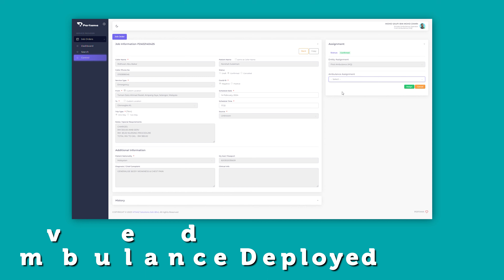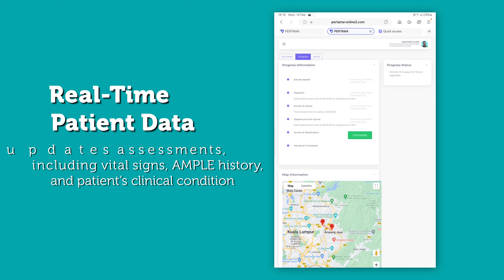Gleneagles Hospital Kuala Lumpur Emergen-Sync - IHH Healthcare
Elevating Care For The Public & Our Patients!

Gleneagles Hospital Kuala Lumpur has launched the Emergen-Sync project, integrating the PERTAMA ePCR system, to deliver highly responsive Accident & Emergency services to our patients. The PERTAMA system’s real time data access allows immediate access to critical patient information, ensuring seamless coordination between emergency medical teams and hospital staff.

Watch the video here for more on Emergen-Sync! ❤